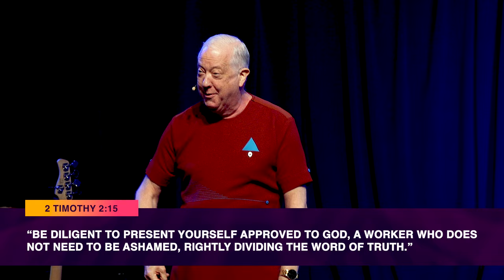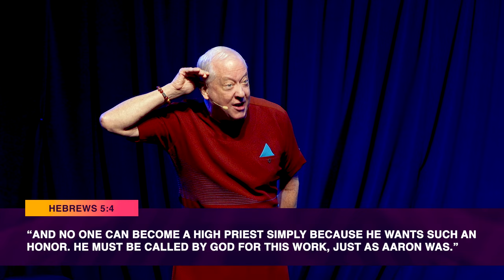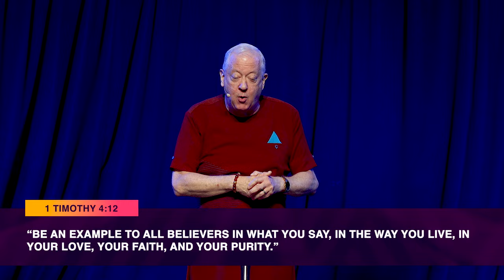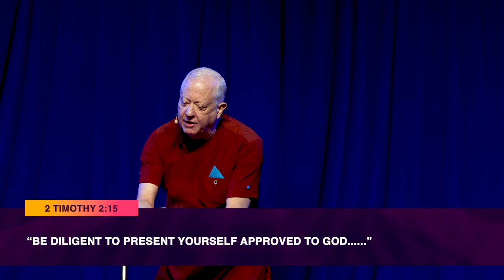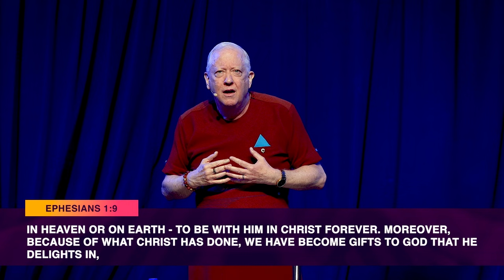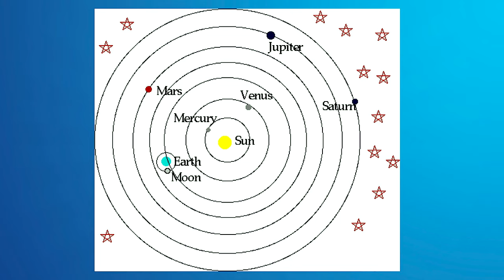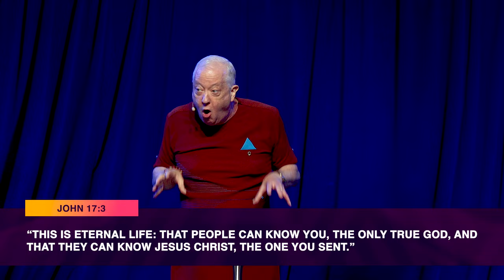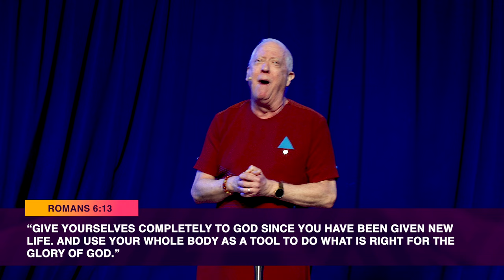HOW TO BE SUCCESSFUL AT BEING SENT | Pastor Whitcomb